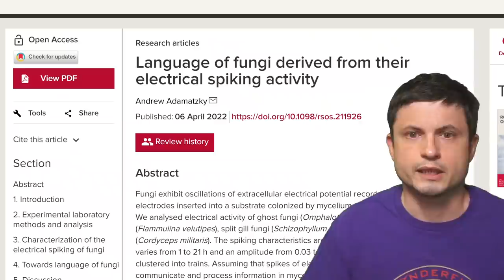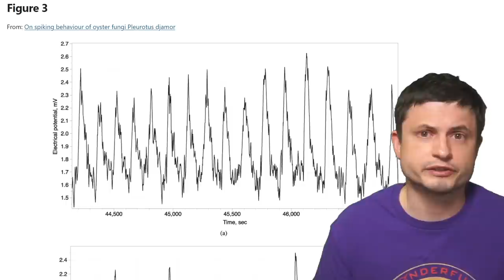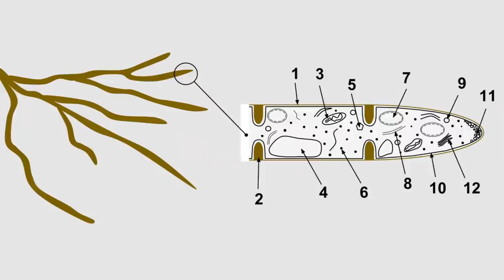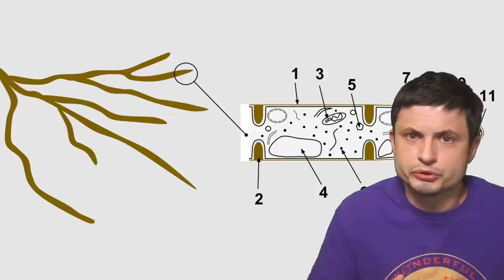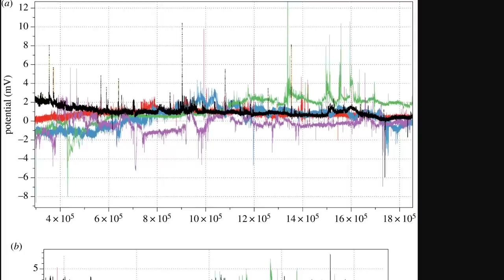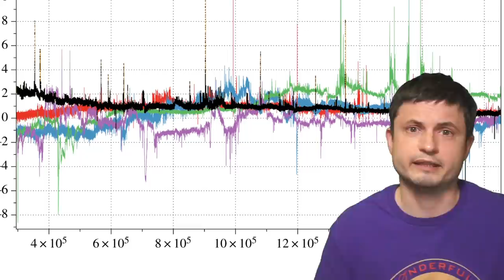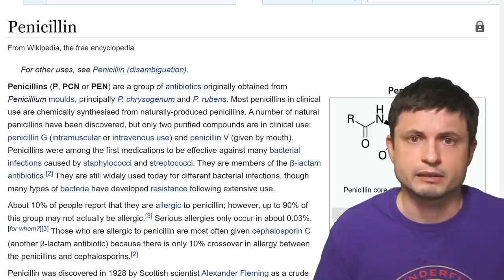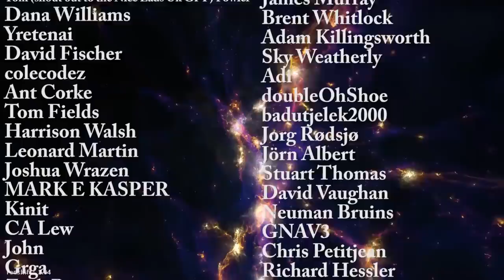Mushrooms Use Electric Spike Syntax Resembling Words To Talk, New Study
Hello and welcome! My name is Anton and in this video, we will talk about a study that suggests mushrooms (or fungi) actually communicate using syntax

Tybie Fitzhugh
Viktor Óriás
Les Heifner
theGrga
Steven Cincotta
Mitchell McCowan
Partially Engineered Humanoid
Alexander Falk
Drew Hart
Arie Verhoeff
Aaron Smyth
Mike Davis
Greg Testroet
John Taylor
EXcitedJoyousWorldly !
Christopher Ellard
Gregory Shore
maggie obrien
Matt Showalter
Tamara Franz
R Schaefer
diffuselogic
Grundle Muffins